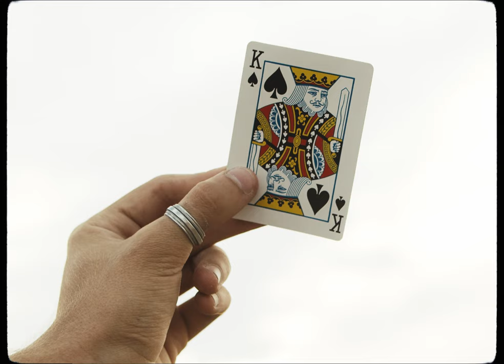Betto Jones - Papá (Official Video) Ft. Poloteme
Betto Jones - Papá (Official Video) Feat. Poloteme

Directed by: Claudia Benlloch
DoP: Hugo A. Vieira
1st AC: Jorge Beltrán
2nd AC: Gloria Pérez

Starring: Zeke Fernández, Gloria Kelly, David Jiménez, Daniel Abrihan, Juan Marcos Fernández